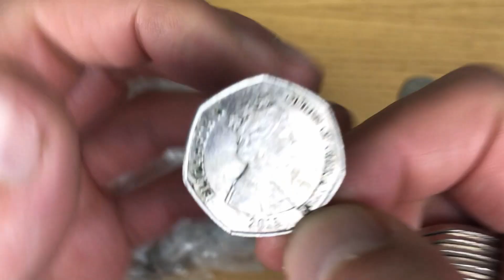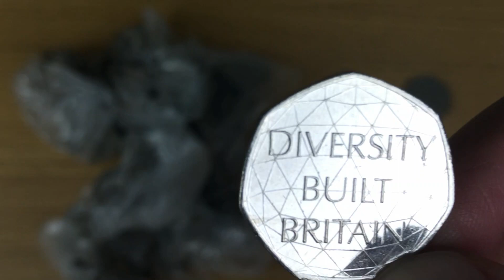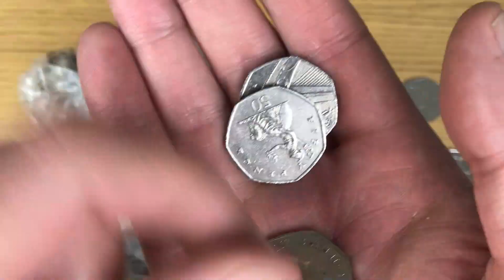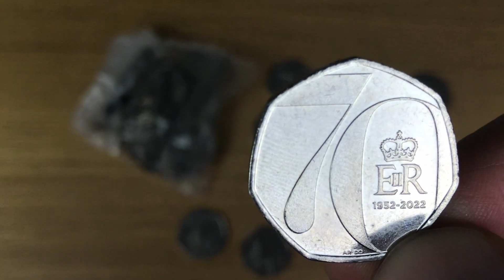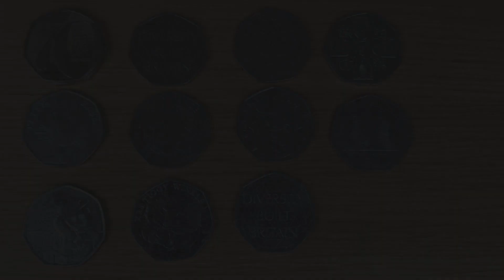A RARE TERRITORY FIND! || RARE 50p COIN HUNT - Book 1 Ep.170 - 2023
A £100 50p COIN HUNT - Rare Coin Search / Rare coin hunt for commemorative / Variant 50p coins. Looking for rare and collectable coins!!

NIFC Shields - 2009, 2010, 2011, 2016, 2018, 2021
Low Mintage Shield - 2017
Low Mintage Britannia - 2008

Year   -   Coin   -   Mintage

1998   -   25th Anniversary of UK entry into EEC   (5,043,000)

1998   -   NHS   (5,001,000)

2000   -   Public Libraries   (11,263,000)

2003   -   Suffragettes   (3,124,030)

2004   -   Sir Roger Bannister   (9,032,500)

2005   -   English Dictionary   (17,649,000)

2006   -   Victoria Cross - Heroic Acts   (10,000,500)

2006   -   Victoria Cross - The Medal   (12,087,000)

2007   -   Scouts   (7,710,750)

2009   -   Kew Gardens   (210,000)

2010   -   Girl Guides   (7,410,090)

2011   -   WWF   (3,400,000)

2011   -   Aquatics   (2,179,000)

2011   -   Archery   (3,345,500)

2011   -   Athletics   (2,224,000)

2011   -   Badminton   (2,133,500)

2011   -   Basketball   (1,748,000)

2011   -   Boccia   (2,166,000)

2011   -   Boxing   (2,148,500)

2011   -   Canoeing   (2,166,000)

2011   -   Cycling   (2,090,500)

2011   -   Equestrian   (2,142,500)

2011   -   Fencing   (2,115,500)

2011   -   Football   (1,125,500)

2011   -   Goalball   (1,615,500)

2011   -   Gymnastics   (1,720,813)

2011   -   Handball   (1,676,500)

2011   -   Hockey   (1,773,500)

2011   -   Judo   (1,161,500)

2011   -   Modern Pentathlon   (1,689,500)

2011   -   Rowing   (1,717,300)

2011   -   Sailing   (1,749,500)

2011   -   Shooting   (1,656,500)

2011   -   Table tennis   (1,737,500)

2011   -   Taekwondo   (1,664,000)

2011   -   Tennis   (1,454,000)

2011   -   Triathlon   (1,163,500)

2011   -   Volleyball   (2,133,500)

2011   -   Weightlifting   (1,879,000)

2011   -   Wheelchair Rugby   (1,765,500)

2011   -   Wrestling   (1,129,500)

2013   -   Christopher Ironside   (7,000,000)

2013   -   Benjamin Britten   (5,300,000)

2014   -   Commonwealth Games   (6,500,000)

2015   -   Battle of Britain   (5,900,000)

2016   -   Battle of Hastings   (6,700,000)

2016   -   Beatrix Potter   (6,900,000)

2016   -   Peter Rabbit   (9,600,000)

2016   -   Jemima Puddle-Duck   (2,100,000)

2016   -   Squirrel Nutkin   (5,000,000)

2016   -   Mrs. Tiggy-Winkle   (8,800,000)

2016   -   Team GB   (6,400,000)

2017   -   Isaac Newton   (1,801,500)

2017   -   Peter Rabbit   (19,900,000)

2017   -   Mr. Jeremy Fisher   (9,900,000)

2017   -   Tom Kitten   (9,500,000)

2017   -   Benjamin Bunny   (25,000,000)

2018   -   Representation of the People Act   (9,000,000)

2018   -   Paddington at the Station   (5,001,000)

2018   -   Paddington at the Palace   (5,901,000)

2018   -   Peter Rabbit   (1,400,000)

2018   -   Tailor of Gloucester   (3,900,000)

2018   -   Mrs. Tittlemouse   (1,700,000)

2018   -   Flopsy Bunny   (1,400,000)

2019   -   Sherlock Holmes   (8,602,000)

2019   -   Paddington at the Tower of London (9,001,000)

2019   -   Paddington at the the Cathedral (9,001,000)

2020   -   Brexit (10,001,000)

2020   -   Diversity Built Britain (10,300,000)

2022   -   Platinum Jubilee (TBC)

2022   -   Pride (TBC)

2022   -   King Charles III (TBC)